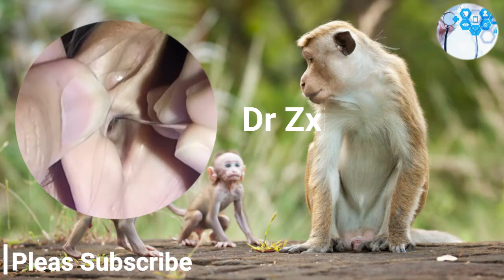Blocked Earwax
Earwax, also known as cerumen, is a naturally occurring substance produced by glands in the ear canal. It can vary in color and texture, ranging from soft and sticky to dry and flaky. The purpose of earwax is to protect and lubricate the ear canal, as well as to trap dirt, dust, and other particles that may enter the ear. This sticky substance helps prevent these particles from reaching the delicate structures of the inner ear.
Earwax is produced continuously, with old wax moving gradually from the inner ear towards the ear opening, where it eventually dries up and falls out. This self-cleaning process usually keeps the ear canal clear and maintains a healthy balance of earwax. However, some individuals may experience an excess buildup of earwax, leading to various issues.
Excessive earwax, known as cerumen impaction, can occur for various reasons. It can be caused by using cotton swabs, fingers, or other ogjects to clean the ears, as this can push the wax deeper into the ear canal instead of removing it. People who frequently wear earplugs or in-ear devices may also experience more wax buildup due to the obstruction of the ear canal. Additionally, certain individuals naturally produce more earwax than others, marking them more prone to cerumen impaction.
Symptoms of exessive earwax can include earache, a feeling of fullness or blockage in the ear, hearing loss, tinnitus (ringing in the ears), dizziness, and occasional coughing. If left untreated, cerumen impaction can lead to ear infections and further complications.
It´s important to note that while earwax may be seen as dirty or undesirable, it plays a vital role in maintaining ear health. It acts as a protective barrier, preventing forergn substances from entering the ear canal and potentially causing harm. However, when earwax becomes impacted and causes discomfort or hearing problems, it should be safely and effectively removed.
Regular ear hygiene practices, such as gently cleaning the outer ear with a washcloth and avoiding inserting objects into the ear canal, can help maintain a healthy balance of earwax. If excssive earwax buildup becomes a recurring issue, it is advisable for proper evaluation and guidance on earwax removal techniques.